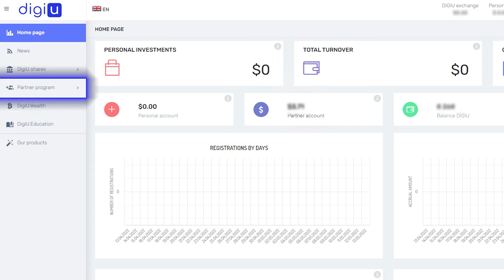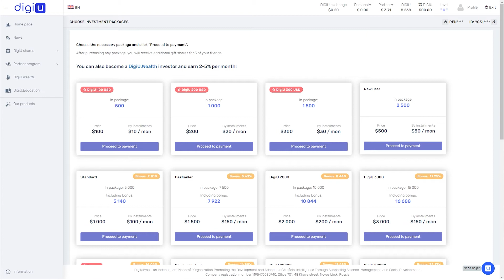Intisari untuk April 2022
Bagaimana April untuk ekosistem DigiU? Pembaruan apa yang telah dilakukan?
Belajar dari intisari video tradisional!

Tersedia dalam 11 bahasa: Rusia, Inggris, Jerman, Prancis, Italia, Spanyol, Portugis, Hindi, Vietnam, Indonesia, dan Kroasia:

🔥DigiU merupakan ekosistem pengembangan dan pembiayaan proyek-proyek di bidang kecerdasan buatan dan teknologi blockchain.

Produk kami:
🚀Eywa.Finance adalah protokol crosschain transfer data dan likuiditas. Pada tanggal 8 September 2021, pengujian alpha dari platform ini diluncurkan. Ambil bagian di dalamnya untuk mendapatkan token EYWA secara gratis!

🚀DigiU.Wealth adalah produk investasi pertama dari ekosistem, yang telah menghasilkan laba bulanan dalam mata uang kripto selama setahun dan membantu para investor untuk menerima pendapatan pasif.

🚀Platform Pembelajaran DigiU.Education. Kursus: Bagaimana Cara Menjadi Investor Venture, Pengenalan Industri Kripto, Uang Kripto 2.0: DeFi.

🚀Perkembangan AI DigiU.Voice berbasis text-to-speech dan DigiU.Vision berbasis penglihatan komputer.

Lebih banyak di jaringan sosial DigiU!